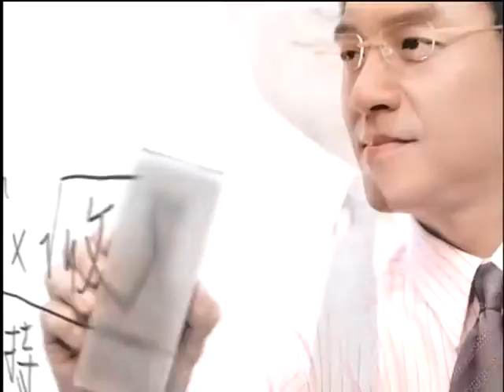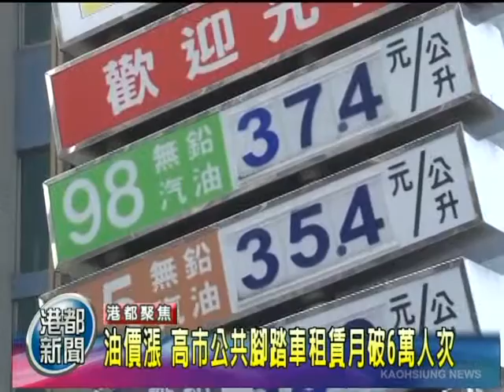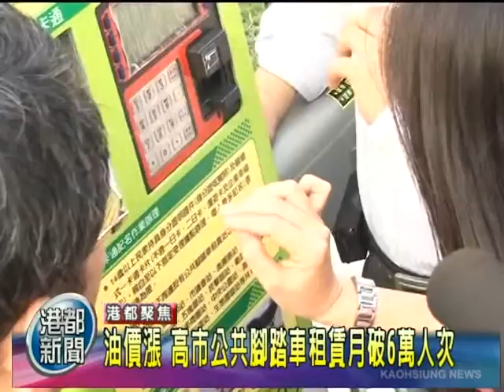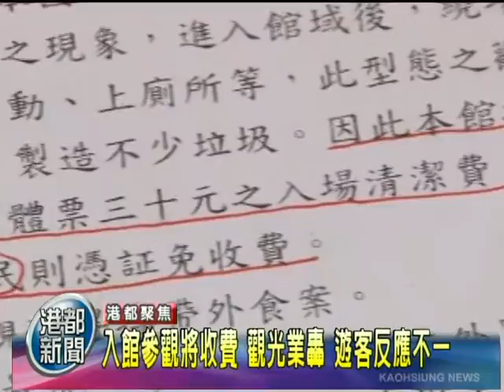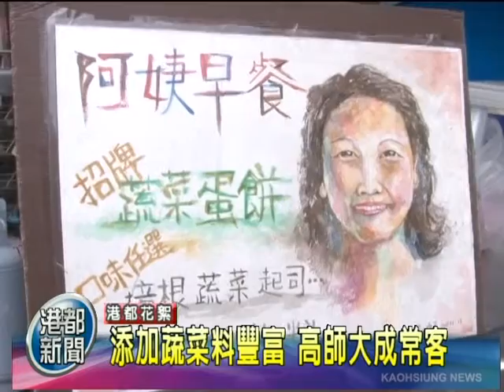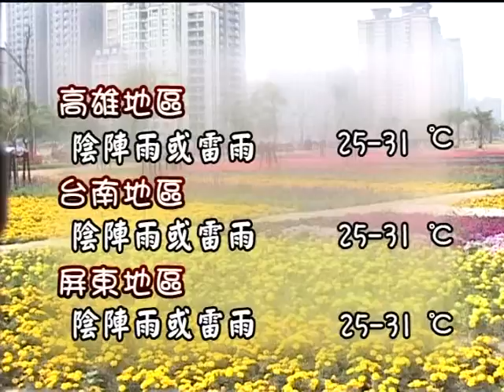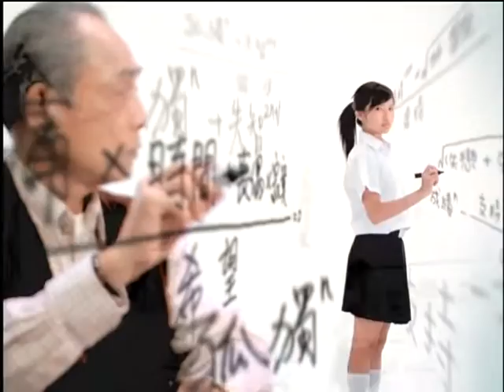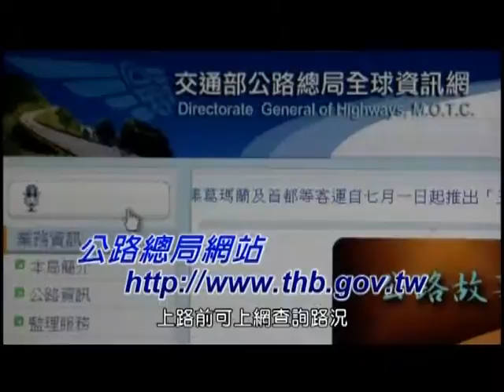TKTV高雄都會台-港都新聞1010612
《港都焦點》
@超強梅雨轟全台 市府因應「颱風級」
@沒即時停班停課? 菊:凌晨資訊未達標準
@油價漲 高市公共腳踏車租賃月破6萬人